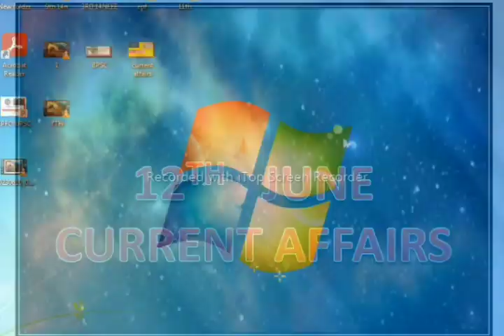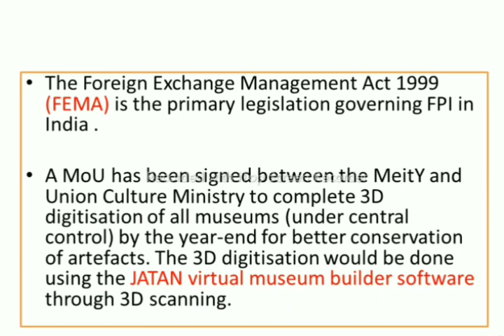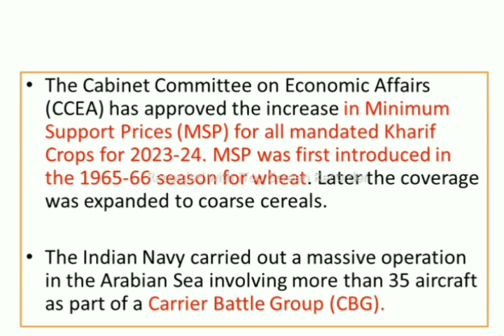12TH JUNE CURRENT AFFAIRS